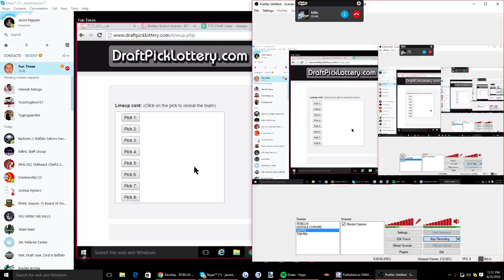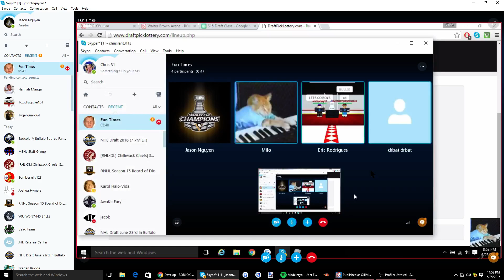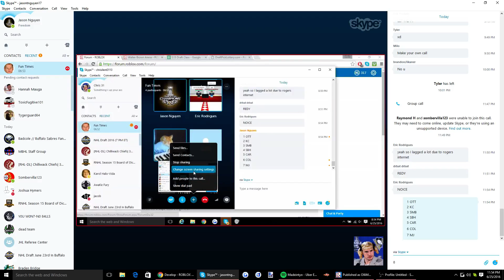RNHL Season 15 Draft Lotto